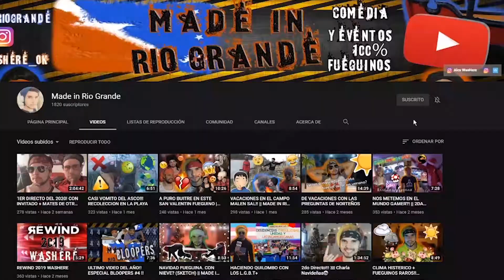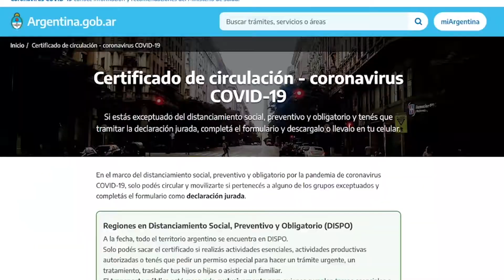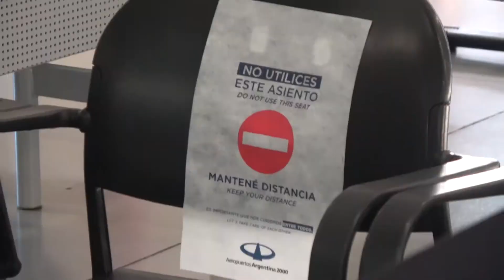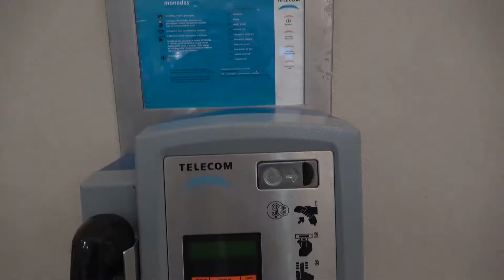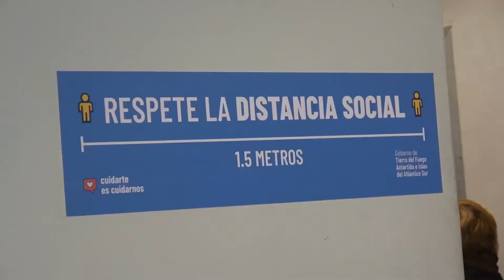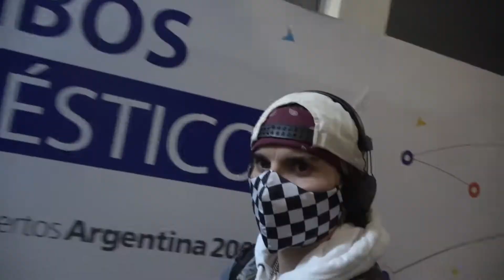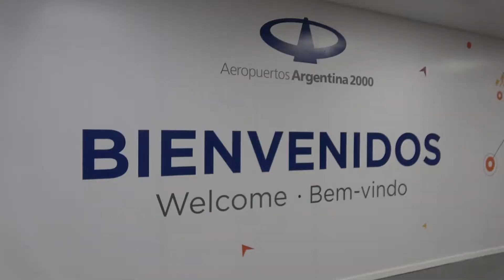VIAJANDO EN PAND3MIA || MADE IN RIO GRANDE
Espero que les hay gustado el nuevo video!